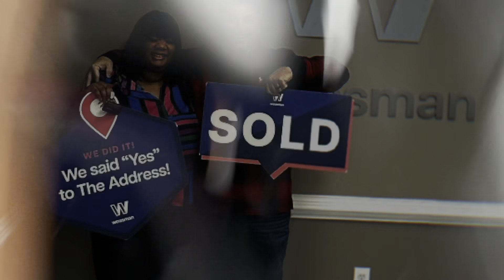My big ANNOUNCEMENT ‼️